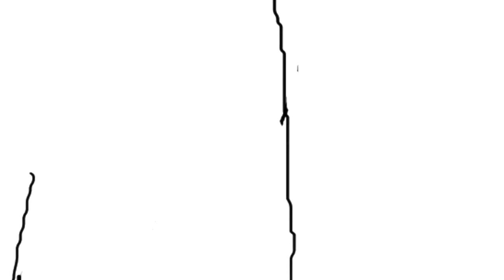What Happens when MadHatter gets an Insult Comment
I hate hate HATE My haters!! To them I have just these words to say: Revenge is a Bitch (And lock your doors and windows).